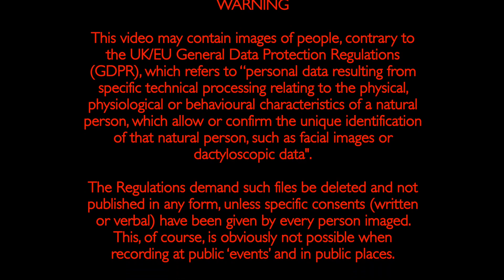Fairclose, daisies, buttercups and laburnum, 4th May MMXX.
Fairclose, Newbury. Daisies, buttercups, dandelions and laburnum, 4th May MMXX.

Plant life - Wild flowers, plants and fungi are the life support for all our wildlife and their colour and character light up our landscapes. But without our help , this priceless natural heritage is in danger of being lost. From the open spaces of our nature reserves to the corridors of Government, we work nationally and internationally to raise their profile, celebrate their beauty and to protect their future.

Here Rhys J Highland will never get, 6 minutes, 29 seconds and 2 frames of his life back.